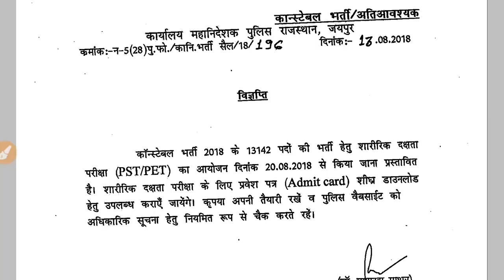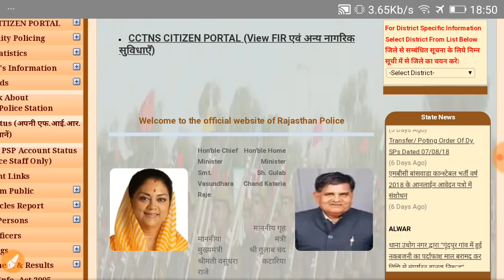Rajasthan Police Results || Rajasthan police Physica राजस्थान पुलिस फिजिकल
Being News  ||Rajasthan Police Results || Rajasthan police Physica राजस्थान पुलिस फिजिकल l